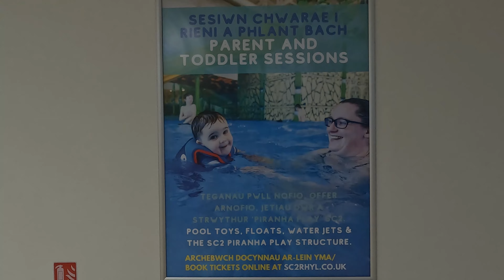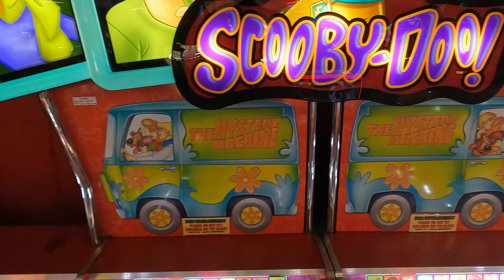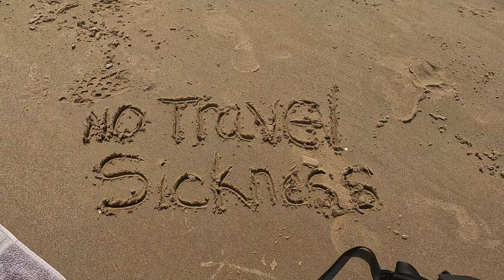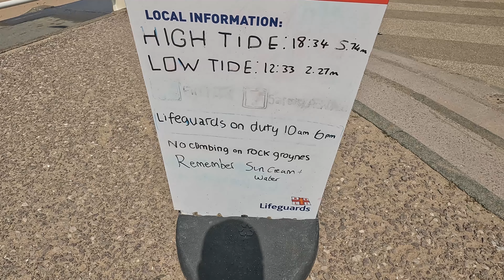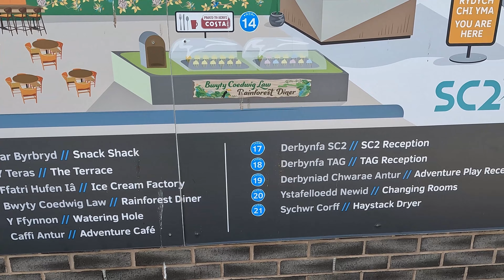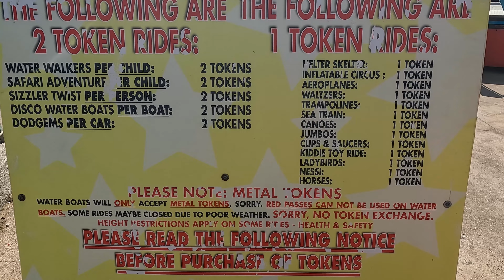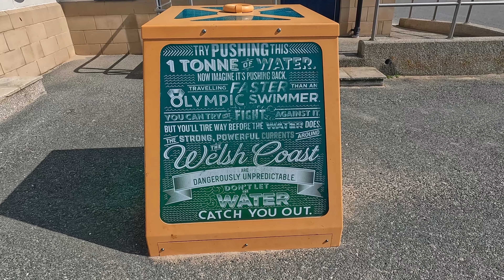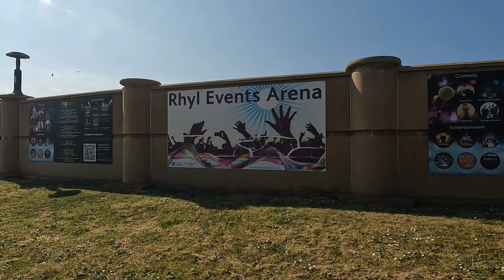Mini Adventures | Wales | Prestatyn / Rhyl | UK | 2023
Prestatyn and Rhyl are neighboring towns located on the north coast of Wales, in the county of Denbighshire. Both towns are popular seaside resorts and offer a range of attractions and activities for visitors.

Prestatyn is known for its sandy beaches and beautiful coastline. The town offers a relaxed and family-friendly atmosphere, making it a popular destination for beach holidays. There are various seaside amenities and facilities, including beachfront cafes, amusement arcades, and traditional fish and chip shops. Prestatyn also has a picturesque harbor where visitors can enjoy boat trips and fishing excursions.

Rhyl, located just east of Prestatyn, is another well-known seaside resort. It offers a lively and vibrant atmosphere with a wide range of entertainment options. The town has a long sandy beach and a promenade lined with amusement arcades, cafes, and shops. Rhyl SeaQuarium is a popular attraction, featuring a variety of marine life and interactive exhibits.

Both Prestatyn and Rhyl have plenty of family-friendly activities. Rhyl's Marine Lake is a great spot for water sports like sailing and kayaking. There are also parks and playgrounds in both towns, providing recreational areas for children. Rhyl's Pavilion Theatre hosts various live performances, including theater shows and music concerts.

For nature enthusiasts, the nearby Clwydian Range and Dee Valley Area of Outstanding Natural Beauty offers stunning landscapes, walking trails, and opportunities for outdoor activities like hiking and cycling.

Both towns have good transport links, making them easily accessible. Visitors can find a range of accommodations, including hotels, guesthouses, and holiday parks.

In summary, Prestatyn and Rhyl are neighboring seaside towns in North Wales, offering a mix of sandy beaches, family-friendly attractions, and entertainment options. They are popular destinations for beach holidays and provide opportunities to explore the surrounding natural beauty of the area.